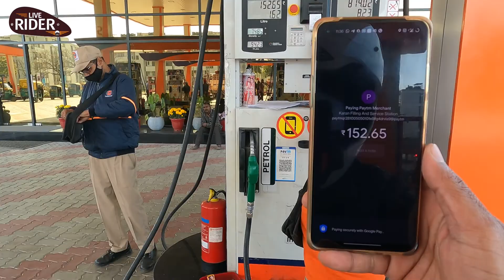Live Rider | Jawa Classic 300 Real World Mileage Figure | Tested by Owner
Jawa Classic Mileage. Ride in the congested city traffic and in the highway also. Total distance covered 60 kms started at 7427 and ends at 7487. Its being more than two years with my Jawa and I am very happy with the performance and average.